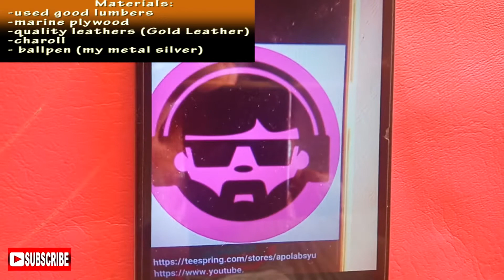Tricycle Sidecar Seat design I Apo ng Mamay Logo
How to make "apo ng mamay" design on tricycle sidecar seat